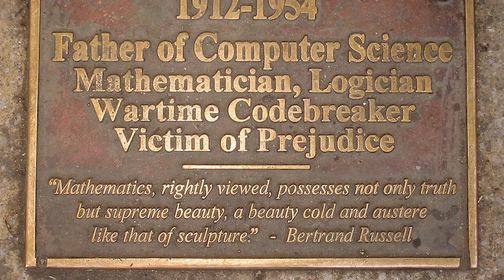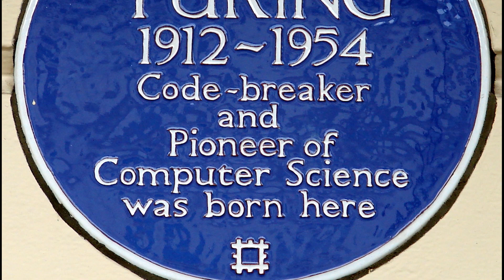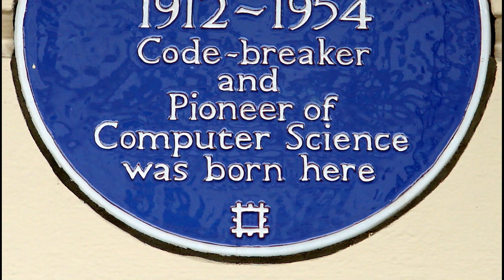Who saved the Allies in ww2/ Father of computer science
Alan Mathison Turing was a British mathematician, computer scientist, logician, cryptanalyst, philosopher, and theoretical biologist .Turing was highly influential in the development of theoretical computer science, providing a formulation of the concepts of algorithm and computation with the Turing machine, which can be considered a model of a general-purpose computer. He is widely considered to be the father of theoretical computer science and artificial intelligence.

00:00 introduction
01:14 childhood and youth
02:12 university and work on countability
02:50 password analysis
03:33 bomb(turing invention)
04:33 early computers and the turing test
05:15 homosexuality and death
06:32 appreciation after death